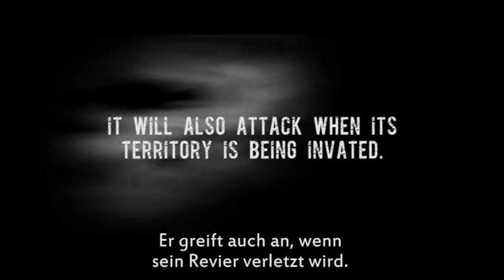Bear - Trailer (OmU)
Horror | USA 2010 | 80 min. | Ascot Elite

Zwei junge Paare fahren durch einen abgelegenen Wald, als ihr Auto stehen bleibt.

Als ein Zusammentreffen mit einem neugierigen Grizzly-Bären mit dem erschießen des Bären endet, tritt ein weiterer Bär ins Geschehen und attackiert rachlustig ihren Van. Die Paare sind gefangen in dem fahrunfähigen Van und müssen sich clevere Wege einfallen lassen um zu überleben. Als sie gegen das überraschend intelligente Wesen kämpfen und sich Gedanken über ihr ungewisses Schicksal machen, dringen Geheimnisse ans Tageslicht die die Gruppe auseinander zu reißen drohen, bevor es der Bär tut.